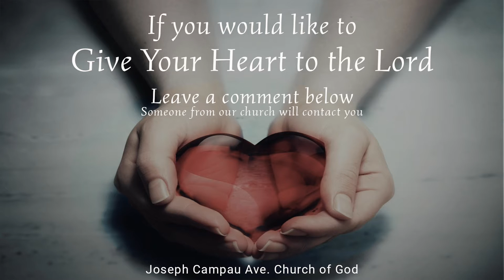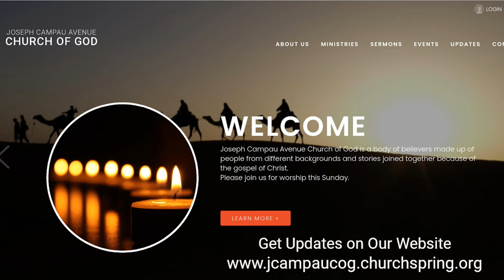Picture This | John 5:8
Sunday Worship Service - Oct 03 2021
Joseph Campau Ave. Church of God